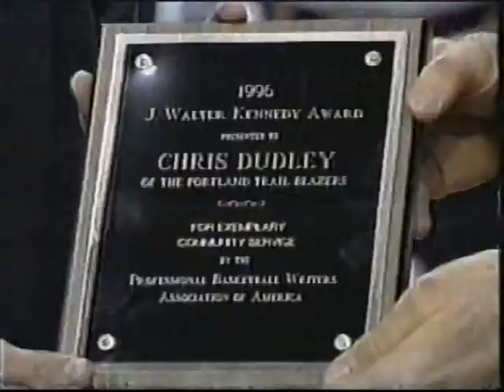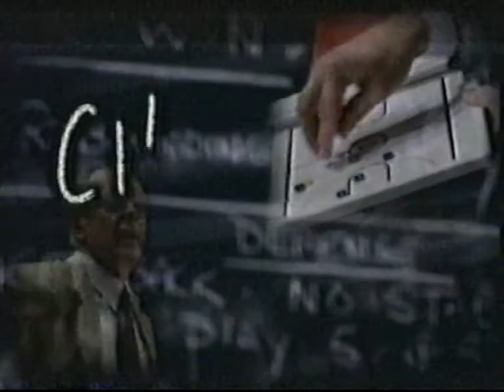1996 NBA ACTION - PLAYOFFS